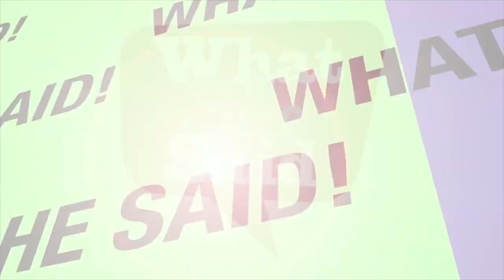Interview with Kyle Meagher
Kyle interviews on "What She Said Radio" and performs his new single, "Nowhere" on September 2, 2018